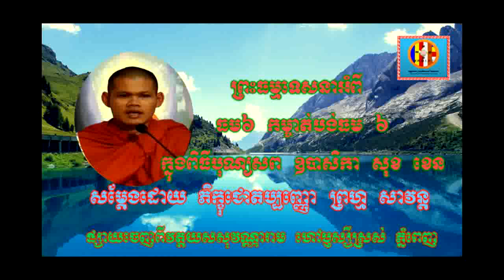ព្រហ្ម សាវន្ត​ ព្រះធម្មទេសនា អំពីធម៌៦ កម្ចាត់បង់ធម៌៦ ក្នុងពិធីបុណ្យសព ឧបាសិកា សុខ​​ ខេន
បណ្ណាល័យ ព្រហ្មវិហារធម៌នៃធម្មទាន (ព្រះពុទ្ធសាសនា នៃការអប់រំ )ផ្សាយចេញពីវត្ត យសសុវណ្ណារាម (ហៅវត្តប្ញស្សីស្រស់) សង្កាត់និរោធ ខណ្ឌច្បារអំពៅ រាជធានីភ្នំពេញ អប់រំមនុស្សឲ្យស្គាល់ពីអំពើល្អ